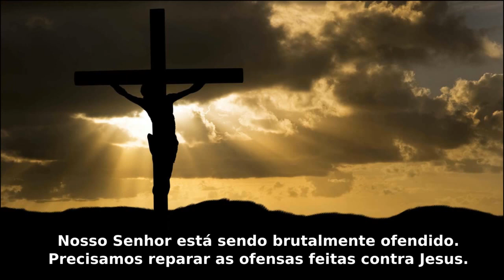O QUE JESUS DISSE SOBRE OS PADRES